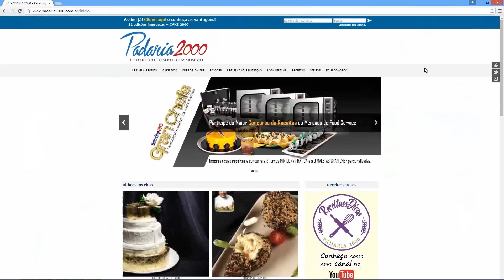Apresentação Edição 191